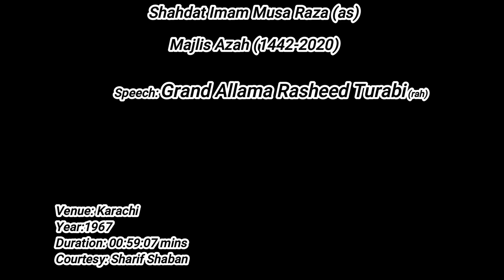Grand Allama Rasheed Turabi(rah) Majlis Shahadat Imam Moosa Reza (as)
Shahadat Imam Moosa Reza (as)
Majlis
Speaker: Grand Allama Rasheed Turabi (rah)
Venue: Markazi Imam Bargah Karachi
Year: 1967
 Duration: 00:59:09 min
Courtesy: Late Sharif Shaaban
Collection: Mohammadi Tape Bank
Presented: Hadi Askari